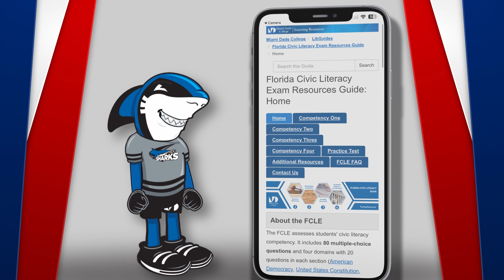Inside the Versace Mansion: Luxury & Legacy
Step into the opulent world of the Versace Mansion in this special episode of Business World. Discover the fascinating history behind one of Miami's most iconic landmarks, from its spontaneous purchase by fashion mogul Gianni Versace to its transformation into a grand architectural masterpiece. Explore the dramatic events leading up to and following Versace's tragic end, and learn how this emblematic mansion continues to shape luxury and fashion today. Join us for an exclusive look at the mansion's past, present, and future, and see why it remains a symbol of extravagance and elegance.